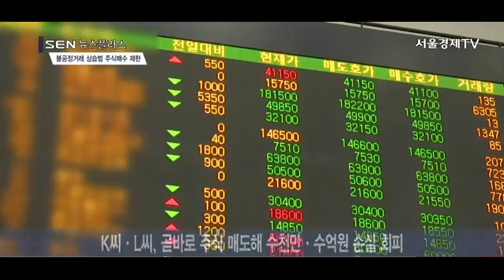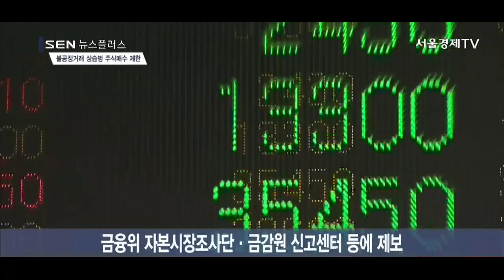[SENTV] 주식 불공정거래 상습범 주식매수 제한 검토한다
[앵커]
외국에는 주가를 조작하거나 미공개정보를 이용하는 등 주식 불공정거래 상습범에 대해 주식매수를 제한하는 조치가 있는데요. 금융당국이 우리나라도 이같은 방안을 적용할 수 있을지 검토에 들어갔습니다. 앵커리포트입니다.

[기자]
A 주식회사의 회장인 B씨는 대규모 유상증자를  지시한 후 이같은 정보가 일반에 공개되기 전 C씨에게 알렸습니다.

C씨는 이 회사의 유상증자 결정에 관한 정보 공시 며칠 전부터 자신이 보유하던 주식을 대량 매도해 손실을 회피했습니다.

D 주식회사의 회장 J씨는 자사의 세무조사 결과 추징금 부과 및 검찰고발 관련 정보가 공개되기 전 K씨와 L씨에게 알렸고, K씨와 L씨는 곧바로 주식을 매도해 수천만, 수억원의 손실을 회피했습니다.

금융감독원은 이같은 주가조작이나 미공개정보 등 행위가 두 차례 이상 적발되면 주식매수를 수년간 제한하는 방안을 검토하기 시작했습니다.

이를 위해서는 자본시장법을 개정할 필요도 있지만 금융위는 법 개정 전이라도 행정명령 등을 통해 제재하는 방안을 살펴볼 예정입니다.

금융위는 내부 검토를 더 거친 뒤 금융감독원, 한국거래소 등 증권 유관기관과 협의해 최종 방안을 수립할 계획입니다.

현재는 증권선물위원회의 자본시장조사단이 주식 불공정거래를 직접 조사해 미공개 정보 이용금지 위반, 부정거래 혐의 등으로 수사기관에 고발·통보 등 조치를 하고 있습니다.

하지만 불공정거래로 수차례 적발되더라도 검찰 고발 후 대부분 과징금 부과 등으로만 제재하고 있습니다.

특히 재판에 회부되더라도 최종 판결이 나오기까지 수년이 걸려 그 사이 피의자가 다시 주가조작 등에 관여하는 사례도 있는 것으로 알려졌습니다.

금융위는 불공정거래가 의심되는 경우 금융위 자본시장조사단에 신고하거나 금감원 증권불공정거래 신고센터 홈페이지 또는 전화로 제보해줄 것을 당부했습니다.